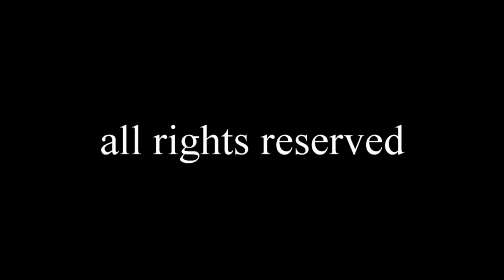Tatami 02 Kata Boys